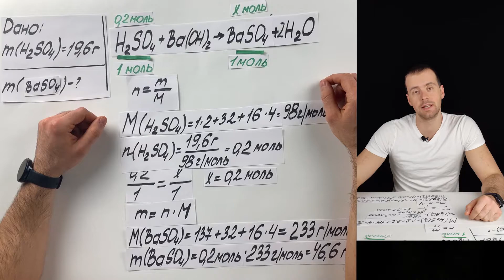ХИМИЯ — Решение Задач по Химии // Подготовка к ЕГЭ по Химии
Подготовка к ЕГЭ по Химии. Вы смотрите урок химии. В этом видео мы покажем как решение задач по химии. Вы узнаете как составлять уравнения по химии. Покажем алгоритм решения задач по химии.
Доброе пожаловать на урок по химии от школы INTENSIVKURS.